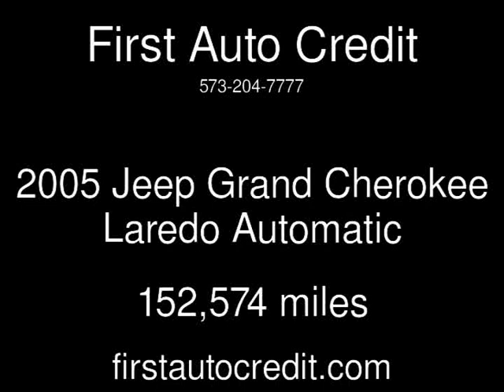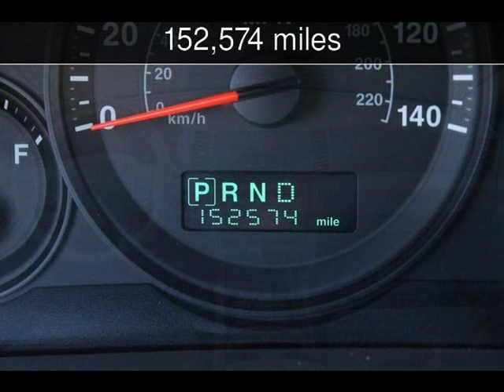2005 Jeep Grand Cherokee Laredo Used Cars - Jackson ,MO - 2019-09-23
See more details about this used car This 2005 Jeep Grand Cherokee Laredo with 152,574 miles is for sale at First Auto Credit.